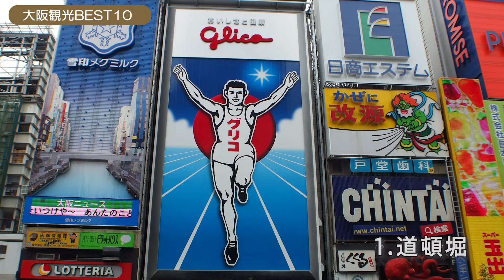【大阪観光おすすめ10選】必見スポットを紹介します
絶対的人気の観光スポット10選
若い人向けを中心に家族向けまで幅広く紹介します
食事処、遊びどころ、見どころを紹介。

日本語字幕解説
Japanese subtitle commentary
英語字幕解説
English subtitle commentary
多国語字幕解説
Multilingual subtitles

00:00 解説
00:15 道頓堀
00:52 ユニバーサル・スタジオ・ジャパン
01:18 あべのハルカス
01:54 海遊館
03:03 大阪城公園
04:02 梅田スカイビル空中展望台
05:01 天保山大観覧車
05:53 大阪天満宮
06:36 通天閣
07:11 天王寺動物園

音声利用
Voiced by CoeFont.CLOUD